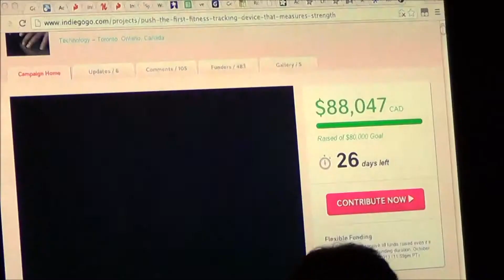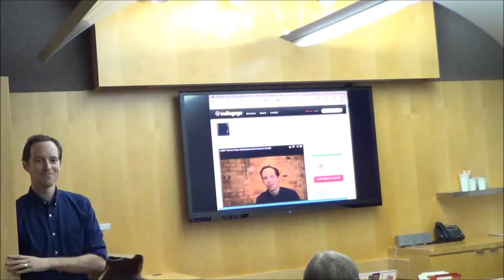20131024 Quantified Self Toronto Mike Push